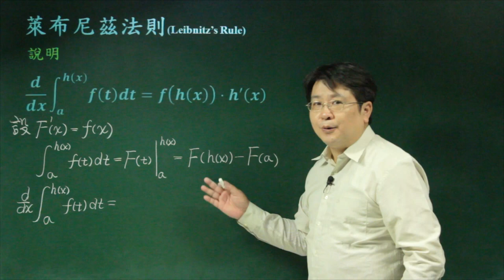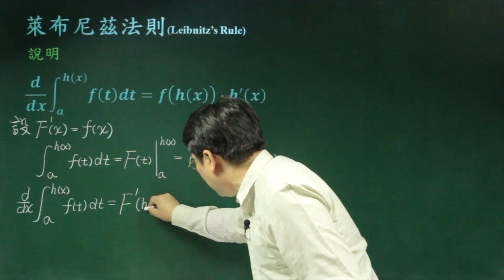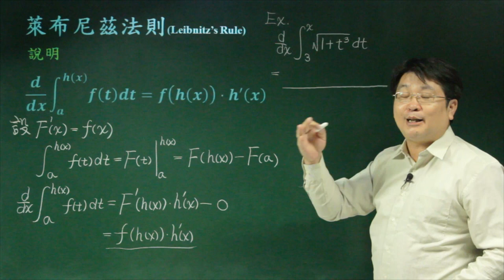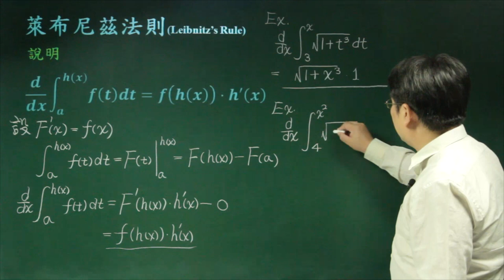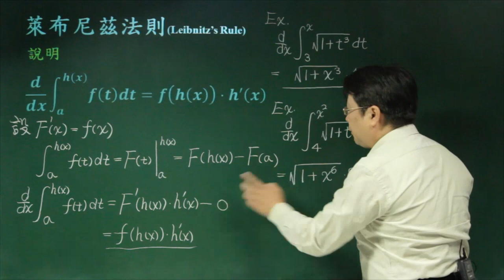萊布尼茲法則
課程簡介：Leibnitz 法則可透過微積分基本定理來解釋。
課程難度：■■□□□
適合對象：大學一年級
授課教師：李柏堅
製作單位：中華科技大學 遠距教學組
製作人員：林文博 蔡鄢竹